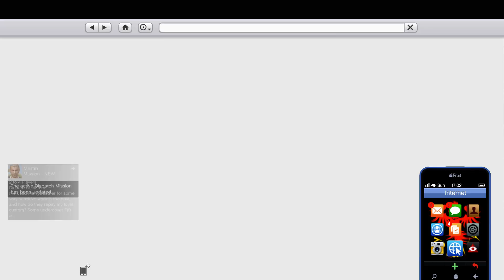Video 243 - Day 14 - The Doomsday Finale